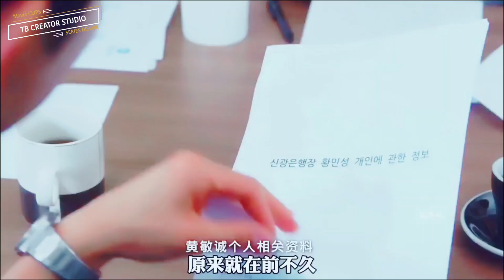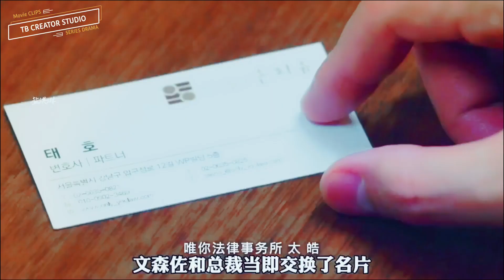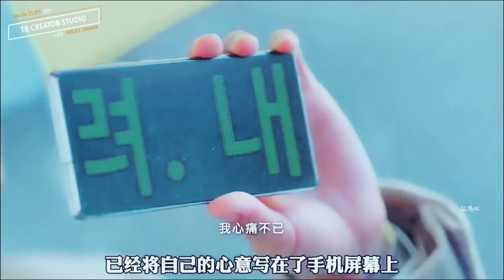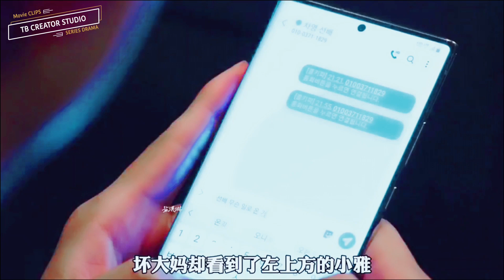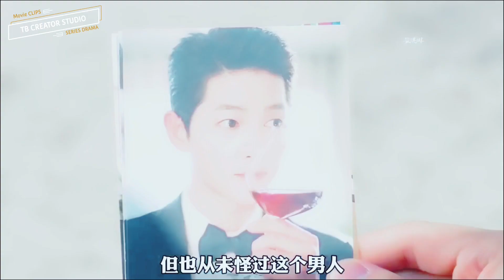New Korean Hindi Mix Song 2022 High School Love Story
I hope you like this Video and I will upload more videos Funny Entertainment and everything makes you fun 😉

Please leave your comment on this Video and like this video if you like Unlike If you don't like it 😊